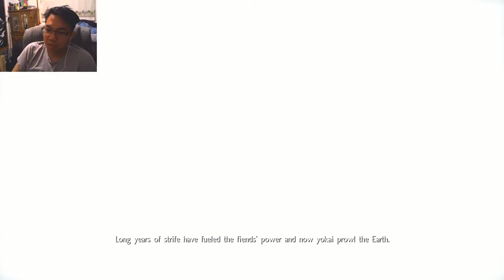Nioh 1st Playthrough (Part 3)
Made some good progress until my PC decided to crash...but, I think I'm getting the hang of things!